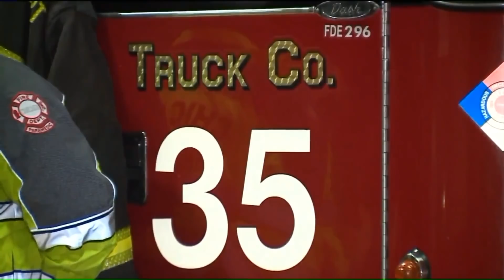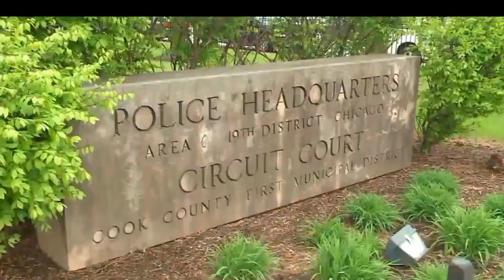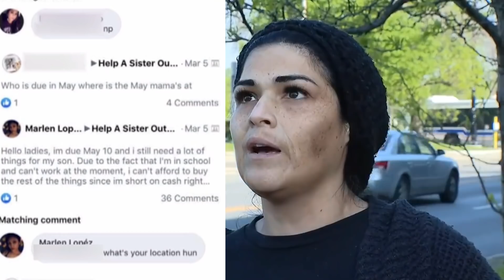Marlen Ochoa-lopez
NEW CHANNEL
Personal Paranormal Experiences